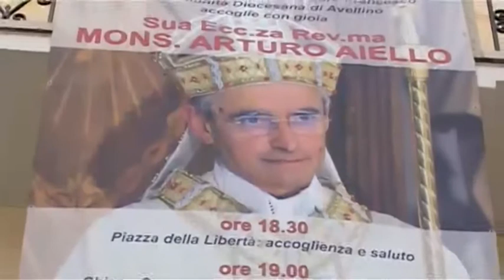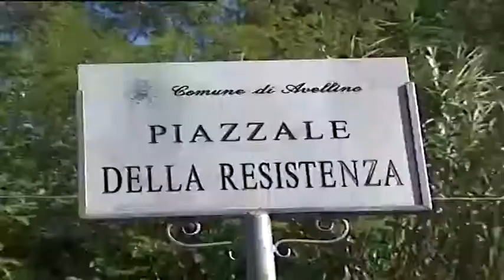Avellino blindata per l'arrivo di Aiello. Divieti e zone off limits per garantire la sicurezza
Automobilisti e pedoni dovranno seguire il percorso imposto dalle forze dell'ordine. Garantita sicurezza ed organizzazione pedissequa